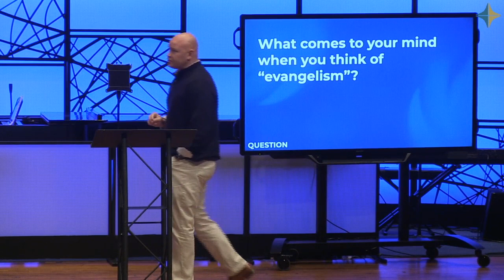Share Your Faith!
SERMON CLIP FROM SERMON: "Testify Before It's Too Late"
PREACHER: Pastor Stephen Cutchins

Who have you shared the Gospel with lately? Evangelism is not something to be left up to the professionals. It is up to ALL of us to share our faith!